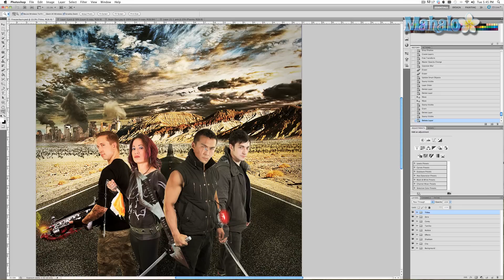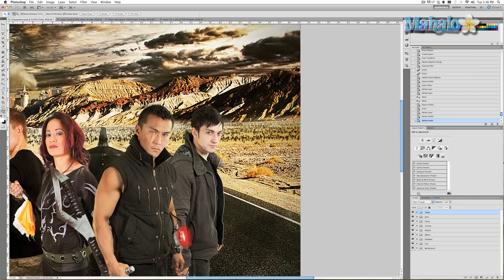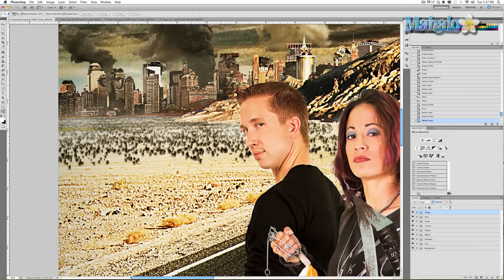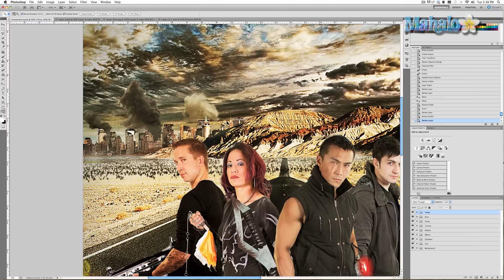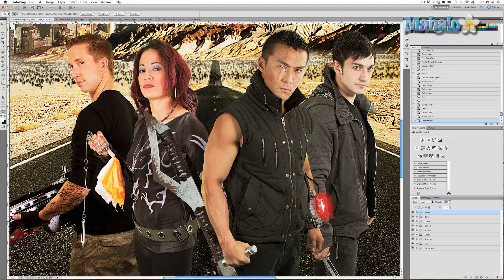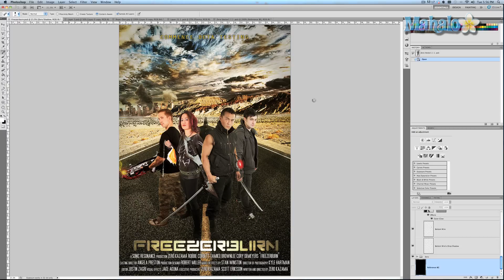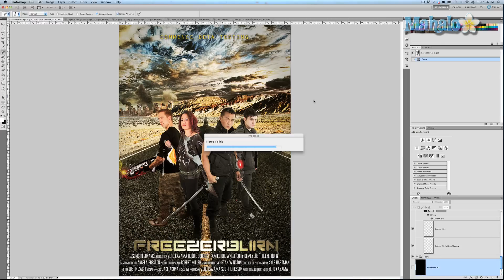Photoshop Tutorial - Tweaks - Featuring Zero Kazama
In this video, Mahalo's Photoshop expert Justin Zagri receives feedback on the movie poster he has created.

This tutorial serves as a real-world lesson in order to give you an idea of what it is like to provide Photoshop services for a client. This is a process where the client provides feedback on your work.

The first thing the client points out in this picture is the main character's red eye. Instead of looking like a red contact lens, the entire eye is supposed to be chrome. In the story, the character lost his eye in a fight, so it's replaced by a steel cybernetic eye.

The character standing on the far right of the poster looks too pale, so his skin tone needs to be tanned.

The zombies in the background look like shrubbery. Place a few more zombies closer to the foreground so the audience can identify them easily.

The asphalt looks more like onyx with glass crystals. It is distracting and needs to be matted.

The destroyed city in the background is too focused. Depth of field needs to be added so the city looks more out of focus.

The tagline at the top of the poster is difficult to see. More emphasis on the lettering is needed. Perhaps some kind of design or bars surrounding the words would make them easier to see.